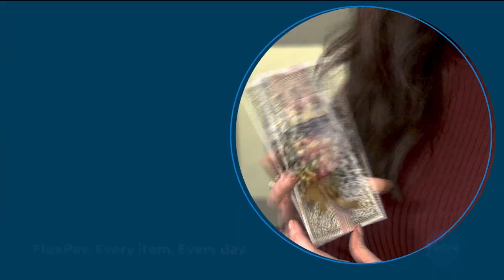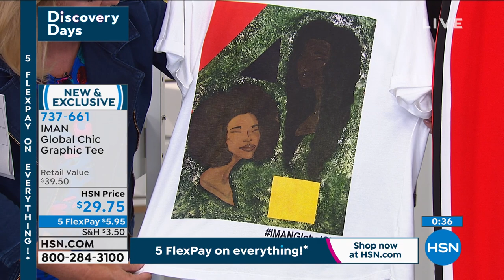HSN | IMAN Global Chic Fashions 02.28.2021 - 12 AM